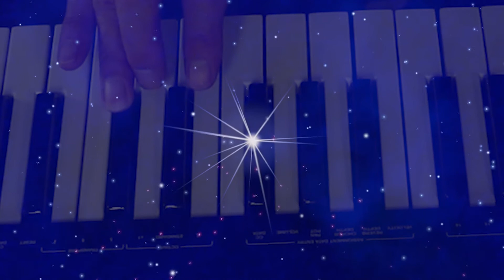White Shadow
Written, recorded and filmed during August and September 2021.